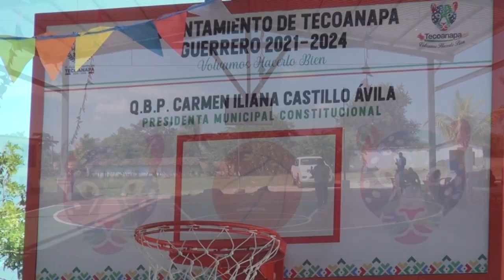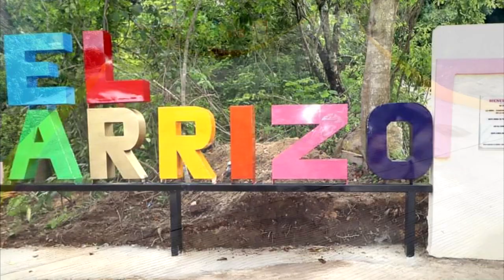RTGnoticias | Inauguración de la cancha de usos múltiples en la comunidad del Guayabo, Teconoapa